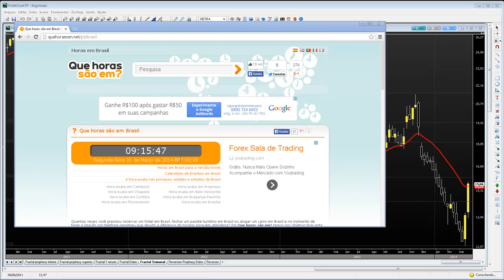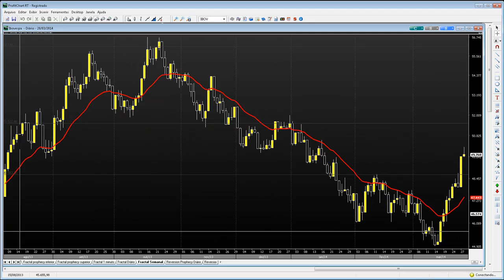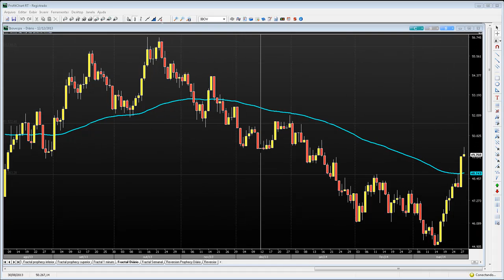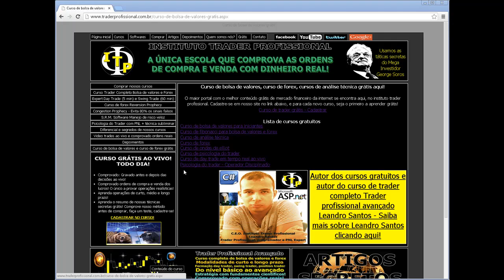Curso de investimento em ações Análise IBOV PETR4 VALE5 Dow jones 31 03 14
Cuso de investimento em ações revela as probabilidades para os principais ativos do ibovespa e para o índice Dow Jones.
Ibov desconfigura tendência de baixa, atualmente acima da média principal do gráfico diário, ativo se encontra com probabilidade de iniciar tendência de alta.
PETR4 - Petrobrás desconfigurou topo confirmado de pivot de baixa, e descaracterizou força da tendência de baixa, no entanto,  apesar do ativo estar acima da média principal do gráfico diário, ainda assim, sua tendência e probabilidade não se encontra bem definida! Logo, ainda está difícil indicar se a probabilidade do ativo é de alta ou baixa no momento.
VALE5 - Ativo apesar de estar fazendo um forte correção, que já era provável devido ao movimento de queda significativo do mesmo, ainda se encontra em tendência de baixo e por isso ainda é muito perigoso pensar em compras, pois não houve nenhuma descaracterização de tendência alguma.
Dow Jones, semana passada, o método congestion prophecy, que indica consolidações e sinais falsos antes de acontecer, indicou que o dow jones poderia ficar lateralizando, e realmente nossa tática acertou. O congestion prophecy acerta 80% do tempo.